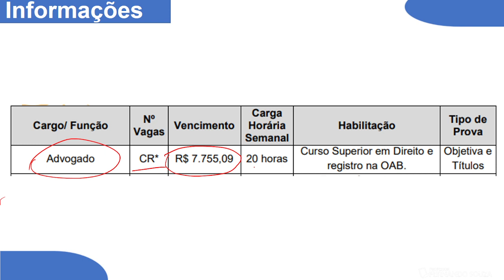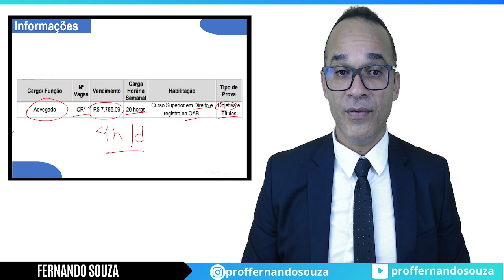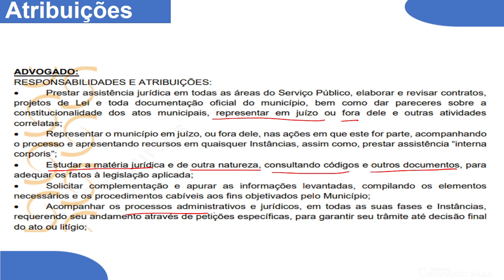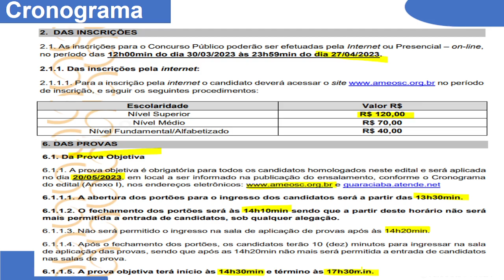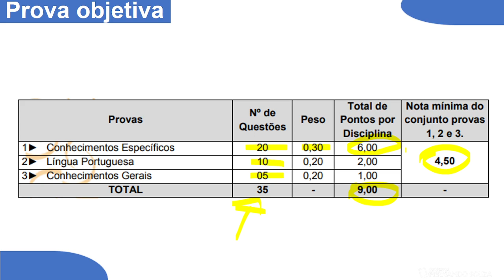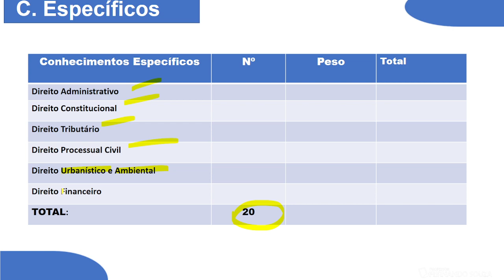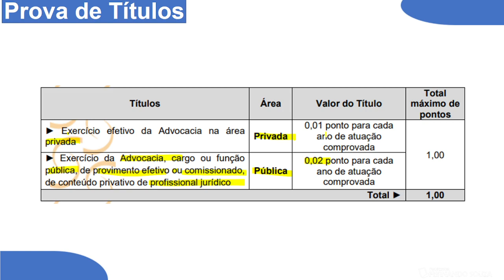Concurso Público Advogado PGM Guaraciaba - SC. Edital Publico!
Saiu concurso para Advogado da Prefeitura de Guaraciaba no Estado de Santa Catarina. Confira tudo sobre este concurso na nossa análise que está bem direcionada.